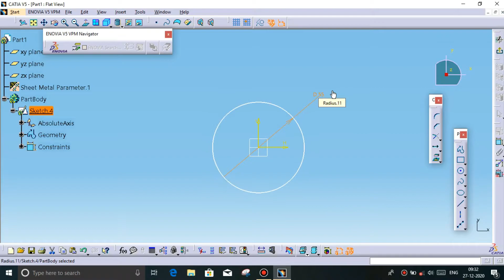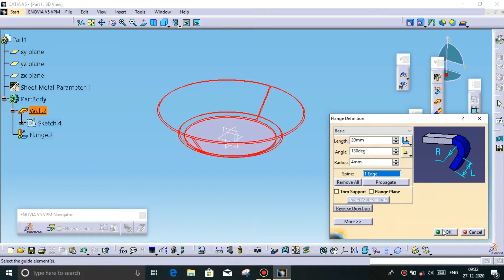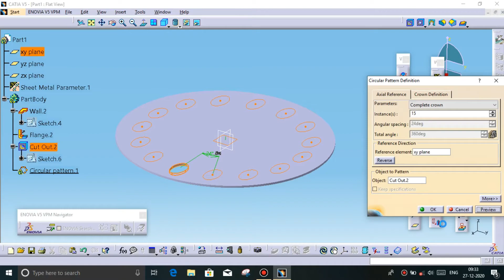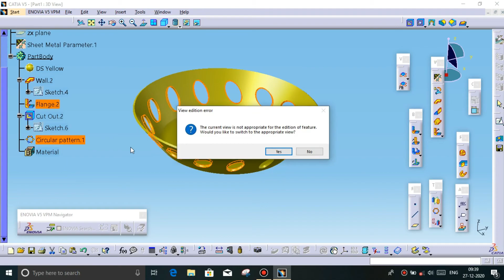CATIA TUTORIAL FOR BEGINNERS / VEGETABLE TRAY DESIGN / SHEET METAL DESIGN /BEGINNERS TUTORIAL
This CATIA TUTORIAL provides you knowledge about designing of a vegetable basket in CATIA v5 .This tutorial will be helpful for CATIA beginers. Also tutorial in assembly , Part modeling, drafting in CATIA will also be provided.